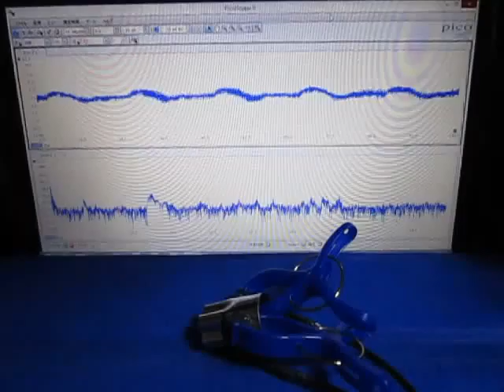音と超音波の組み合わせによる、超音波システム ultrasonic-labo